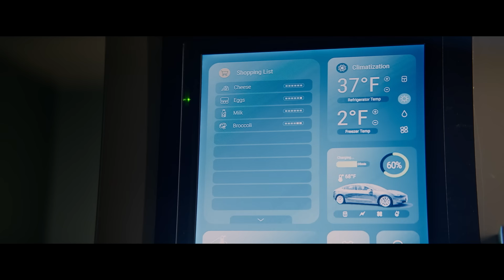SUBSERVIENCE Trailer (2024) Megan Fox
SUBSERVIENCE Trailer (2024) Megan Fox, Sci-Fi Movie HD